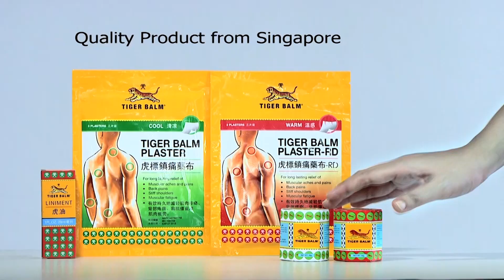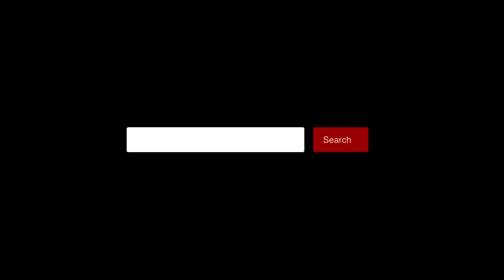စစ်တွေမှာ ကိုဗစ်ထိန်းချုပ်နိုင်ဖို့ ဘက်ပေါင်းစုံက ကြိုးစားနေတုန်းပါ (ရုပ်/သံ)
ဧရာဝတီ၊ စက်တင်ဘာလ ၂၅၊ ၂၀၂၀

ကိုဗစ်ဒုတိယလှိုင်းစတင်ခဲ့တဲ့ ရခိုင်ပြည်နယ် ၊ စစ်တွေမြို့နယ်မှာတော့ ကိုဗစ်ရောဂါပိုး ကူးစက်ပျံ့နှံ့မှုကို ထိန်းနိုင်ဖို့ ဘက်ပေါင်းစုံကကြိုးစားနေတယ်လို့ သိရပါတယ်။

ရခိုင်ပြည်နယ်အတွင်းမှာရှိတဲ့ မြို့နယ်တွေ၊ ကျေးရွာနဲ့ ရပ်ကွက်တနေရာကနေ တစ်နေရာကို သွားမယ်ဆိုရင် သက်ဆိုင်ရာအုပ်ချုပ်ရေးမှုးရဲ့ ထောက်ခံချက်လတ်မှတ်နဲ့ ကိုဗစ်ကာလမှာ သွားလာလှုပ်ရှားဖို့ ဆောင်ရွက်ထားသလို ၊ ကိုဗစ်ကာကွယ်ရေးနည်းလမ်းတွေကိုလဲ အသိပညာပေးတဲ့ လက်ကမ်းစာစောင်တွေ၊ ပိုစတာတွေကိုလည်း လူစည်ကားရာ နေရာတွေမှာ ချိတ်ဆွဲထားတယ်လို့ သိရပါတယ်။

အင်တာဗျုး/တည်းဖြတ် - ဝေနှင်းထွဋ်